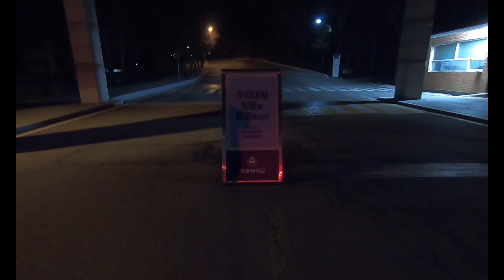Night Bike Ride to Kyungwoon University (경운대학교)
730, Gangdong-ro, Sandong-myeon, Gumi-si, Gyeongsangbuk-do

ft. EJCALIWAGTV